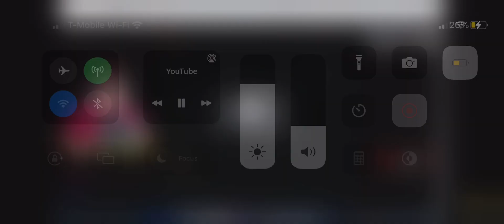Kreekcraft encounters troll face entity in doors